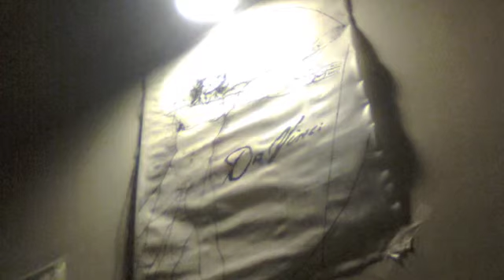Screaming Lagoon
Lagoo